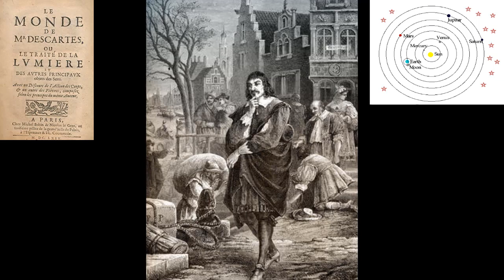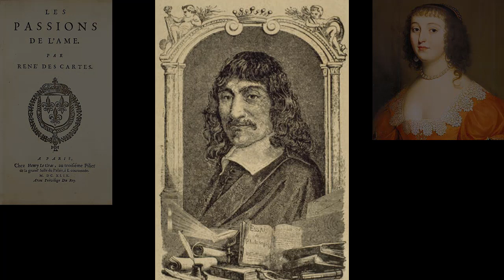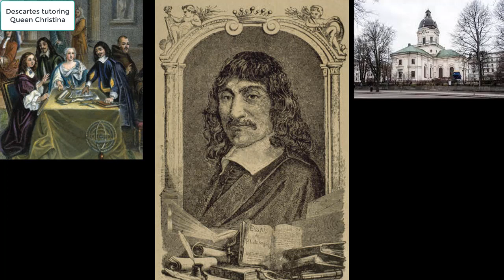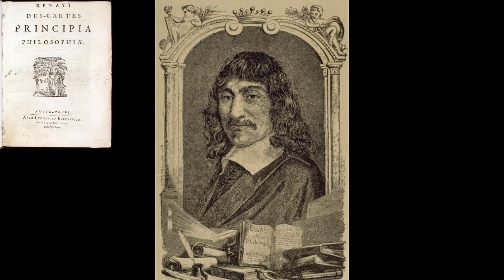A (very) Brief History of René Descartes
In this episode, we cover the history of René Descartes, a 17th century French mathematician and philosopher who is considered both the father of analytic geometry and modern philosophy.

EDIT: When talking about Isaac Beeckman, I meant to say "modern atomism" ( 3:35 ), as "atomism" itself was developed in 5th century BC by Democritus and Leucippus.

-- TIMESTAMPS --
0:00 Intro screen
0:10 Intro
0:38 Early Life
1:34 Early Education
3:05 Military
4:20 Move to Holland
6:40 Le Monde & Marriage
8:32 Discourse on the Method
11:59 Meditations & Principles
13:24 Passions
14:19 Christina & Death
15:24 Conclusion